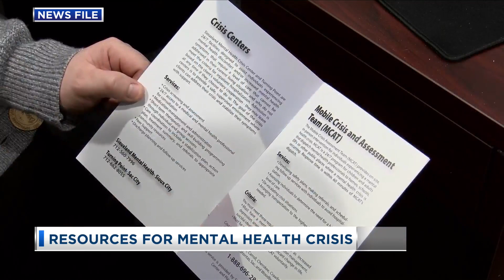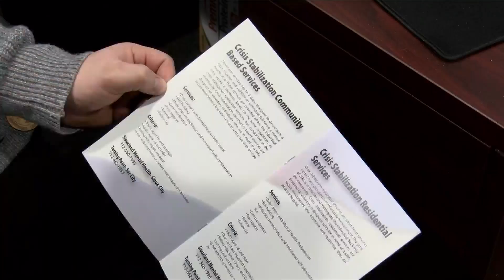Resources For Mental Health Crisis